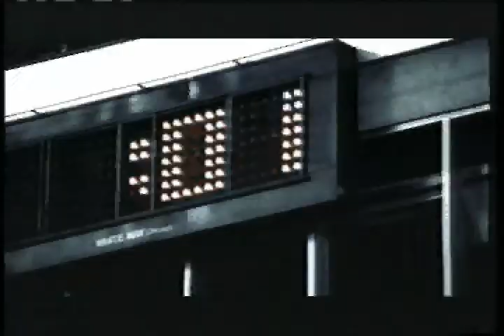Talk They'll Listen During the Super Bowl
Philip Morris anti-smoking advertisement presented during the Super Bowl.